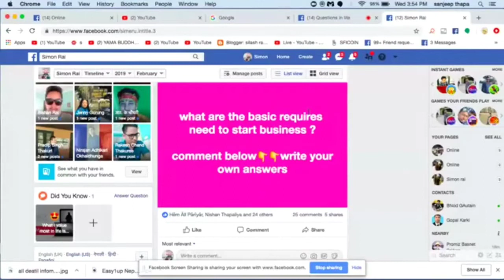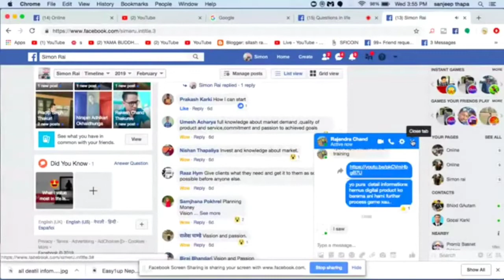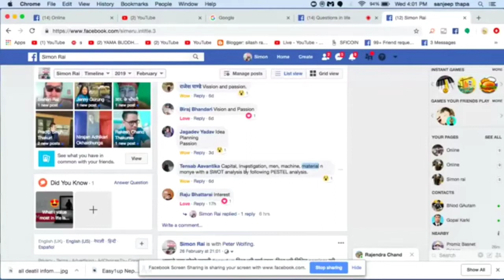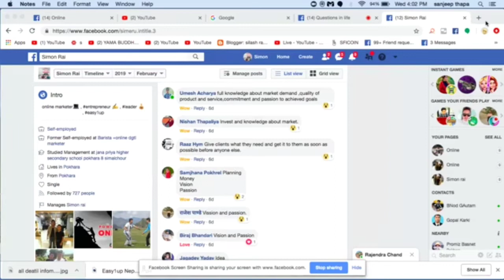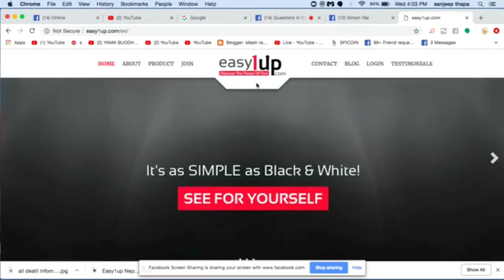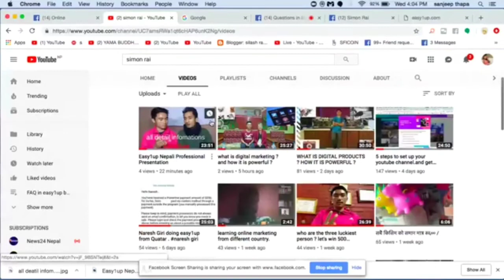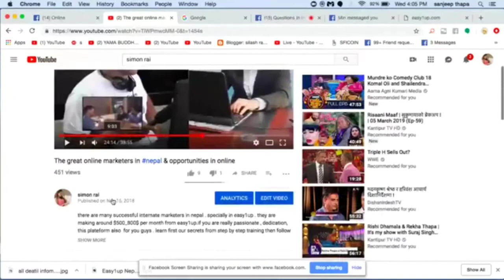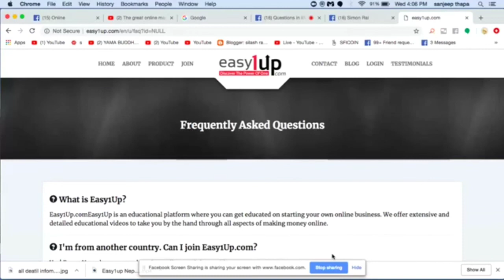the basic requires need to start business. your answers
भनिन्छ उध्यमी हरुको सबै भन्दा ठुलो रिसोर्सेस भनेको समय हो ।जसले आफ्नो समयको राम्रो व्यवस्थापन गर्न सक्छ उहि व्यक्ती अघी बढ्न सक्छ ।